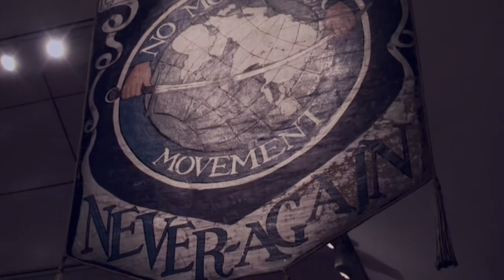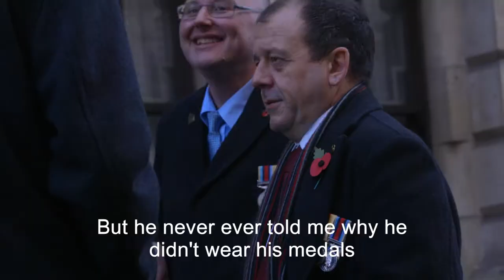War School - Willie McBride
A sequence from War School looking at Remembrance. Members of Veterans for Peace UK share their thoughts on the events which take place annually in the UK. A 'Festival of Remembrance' presented by the Royal British Legion centres around the symbol of the poppy. The Legion's events are solely aimed at remembering those who served in the British Armed Forces and are focused mainly on selling red poppies. A White Poppy is worn to remember all those affected by wars - regardless of nationality or role.